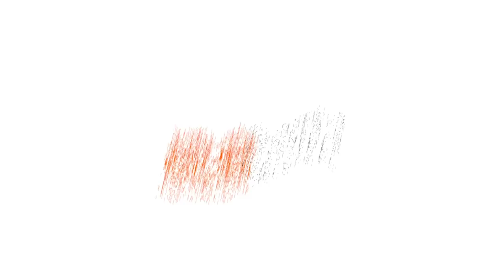XCEL vs SWEENEY - iBattleTV